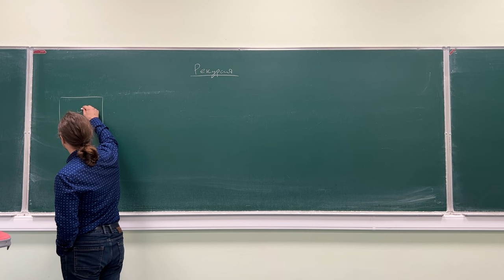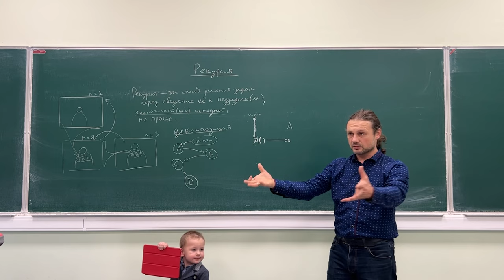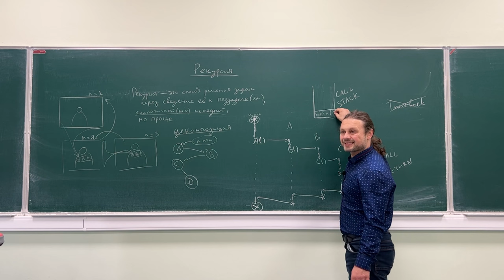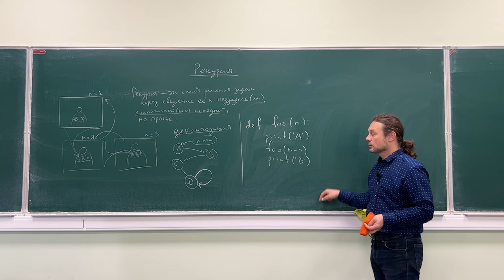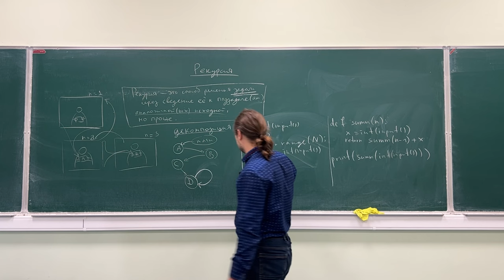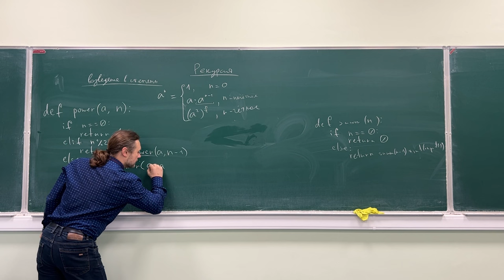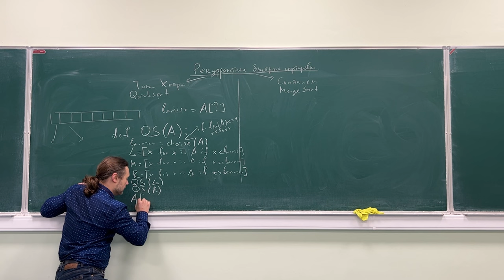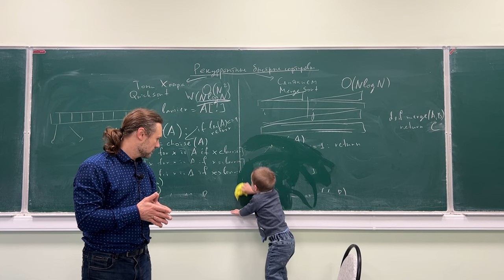Информатика на Python, лекция 6, ФБВТ МФТИ (2023)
Лекция 6: Рекурсия. Рекуррентные быстрые сортировки.
Курс информатики для 1-го курса ФБВТ МФТИ (2023).

Таймкоды:
00:00 Что такое рекурсия?
07:21 Декомпозиция, вызов функций
28:41 Функция вызывает саму себя
35:01 Рекурсию можно заменить циклом и наоборот
44:45 Возведение в степень
54:35 Сортировка Тони Хоара
01:03:40 Сортировка слиянием